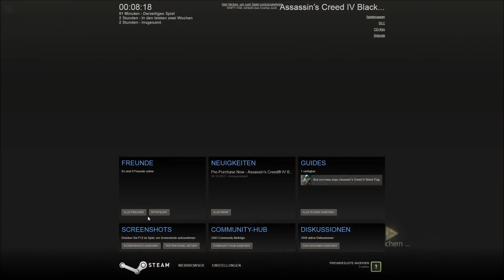Let's Play Assassin's Creed 4 Black Flag #07 (German/Full-HD) Von Assassinen Gejagt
» Let's Play «
Kommentierte Spielszenen von Dr4gonf1ght3r94